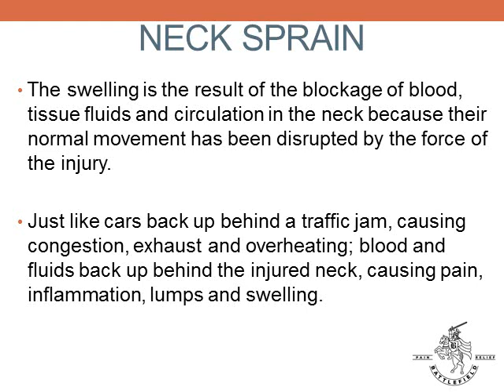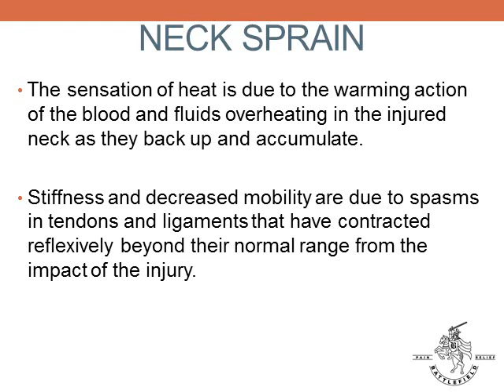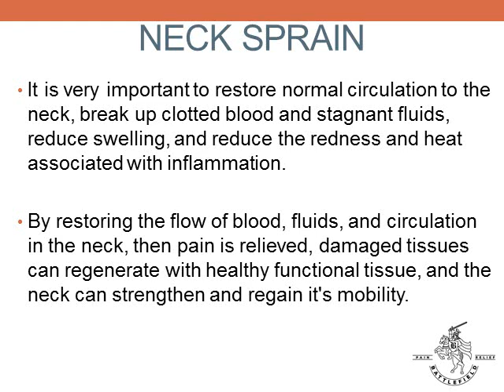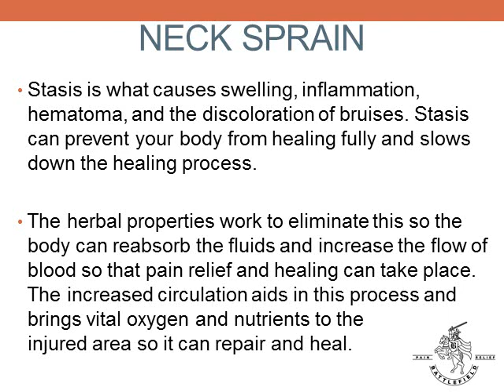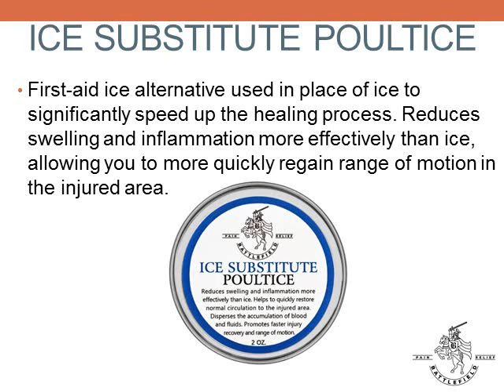Neck Sprain Symptoms and Proven Treatment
Neck Sprain symptoms and proven treatment for pain relief and healing of the weak or damaged structures in your neck.